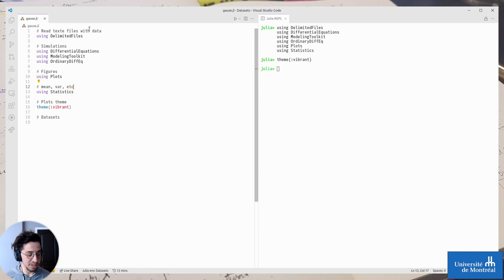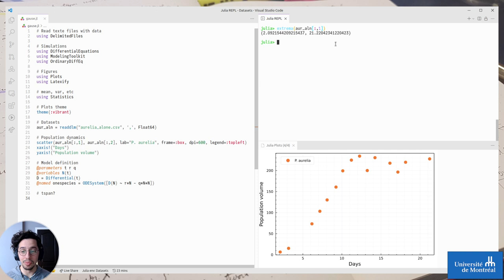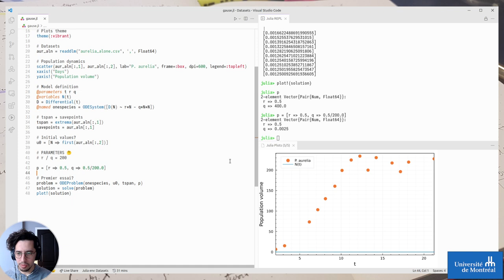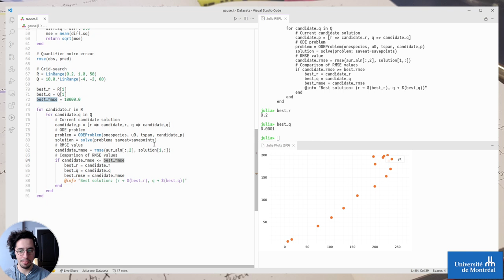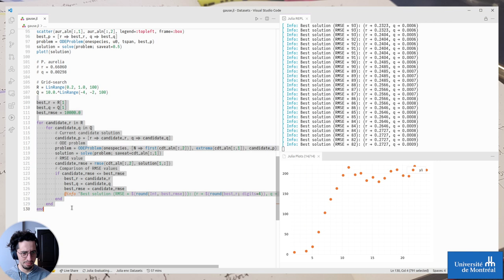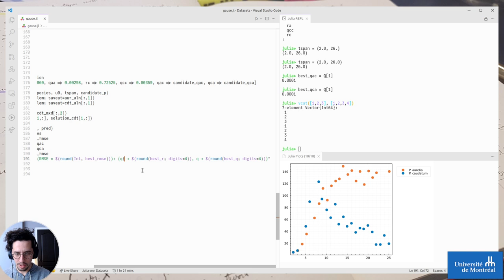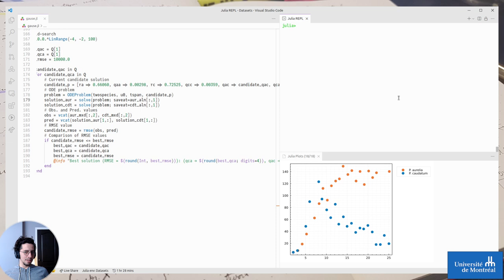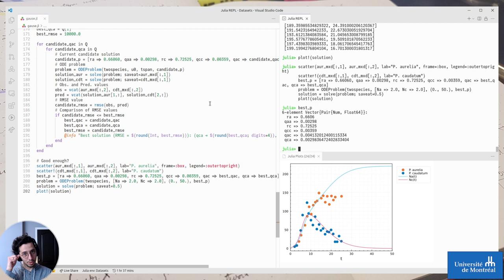BIO6032 - 25 Janvier - Calibration d'un modèle sur des données empiriques